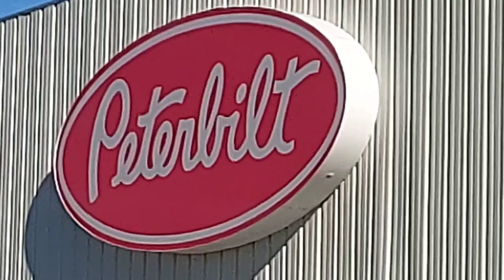Honda Crv transmission/ Brake down tips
My own thoughts and opinions.  The mask is only used at pick up and drop off locations!